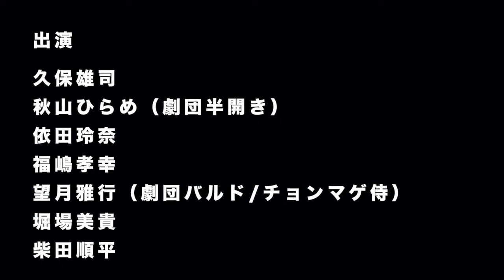GORE GORE GIRLS vol.8「バカの瞳はもれなく綺麗」short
GORE GORE GIRLS vol.8 「バカの瞳はもれなく綺麗」
作・演出 西山雅之
撮影・編集 二宮ユーキ